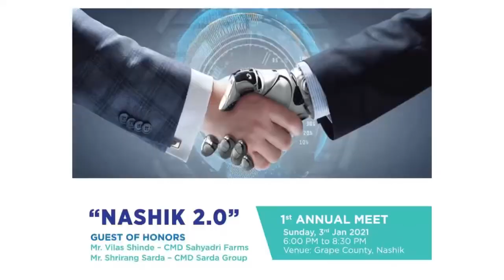Nashik Development - A perspective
Nashik should be a hub of Small Industries. Nashik has yet to use its full potential. Youth from Nashik should come forward and start something on their own. Instead of running after a large industry to convince for investment in Nashik, people should focus on creating more entrepreneurs in Nashik.